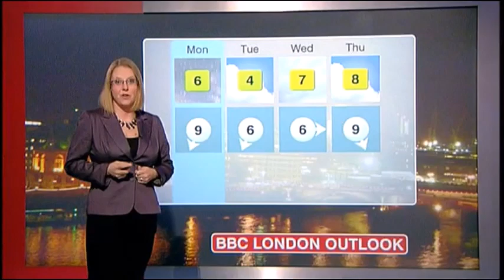Kate Kinsella BBC London news weather January 24th 2010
Kate Kinsella is looking lovely hosting the weather on BBC London news.